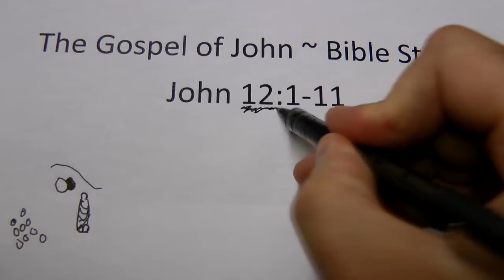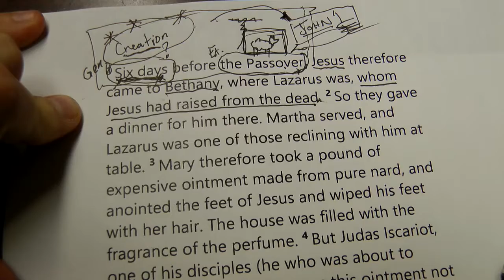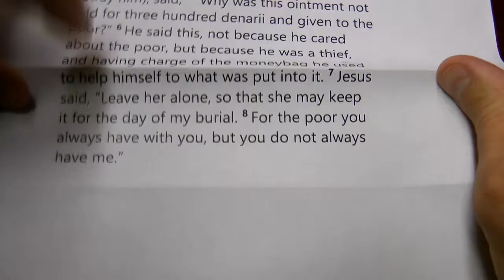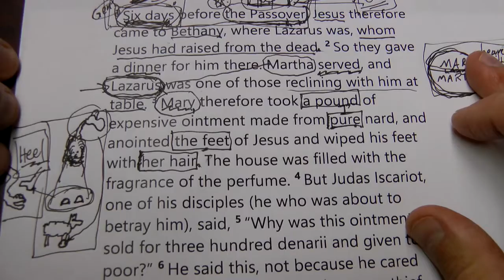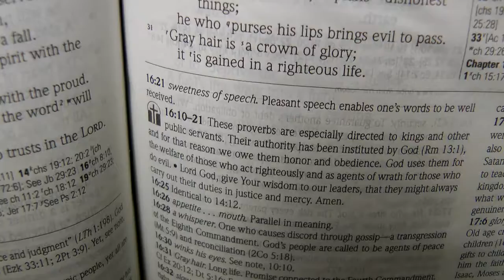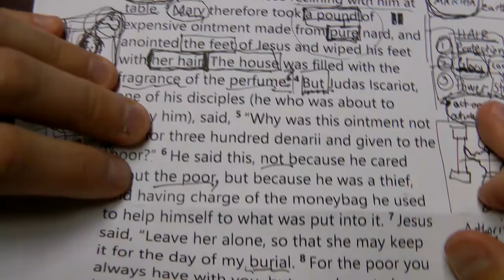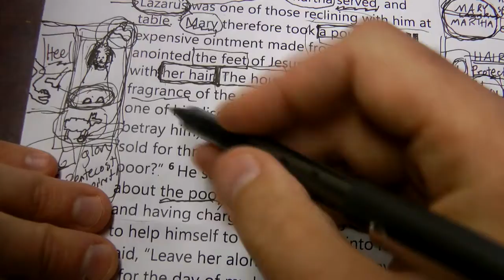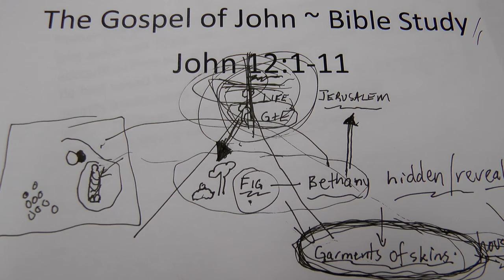Bible Study: John 12:1-11